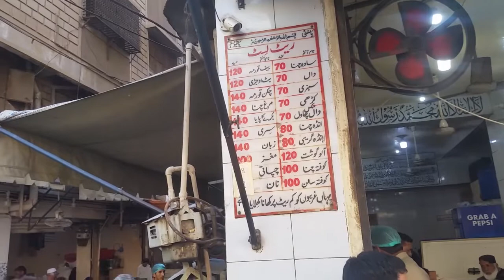Lahori Murgh Cholay In Sadar Karachi | Lahori Khaby in Karachi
Best quality and very tasty Lahori murgh cholay available in main Sadar Karachi. Mohammad Ali Lahori Murgh Cholay Just apposite to New Indus Hotel Sadar Karachi. opening time 6.00 Am and Closing at 2.00 Am.